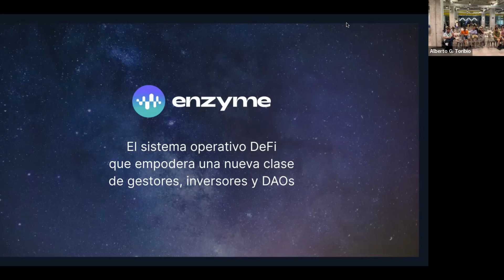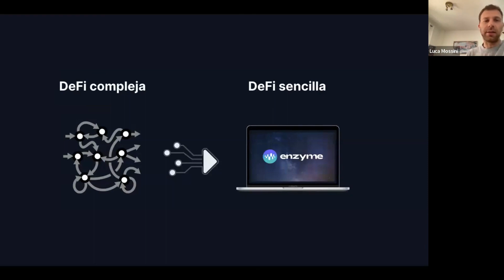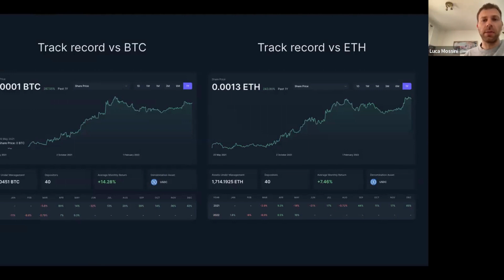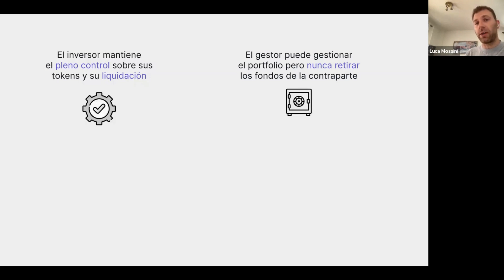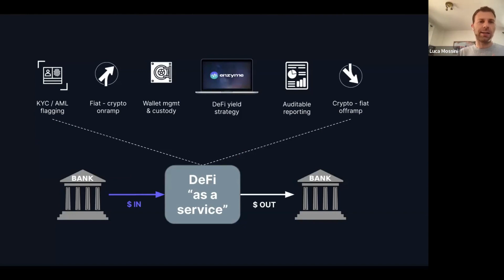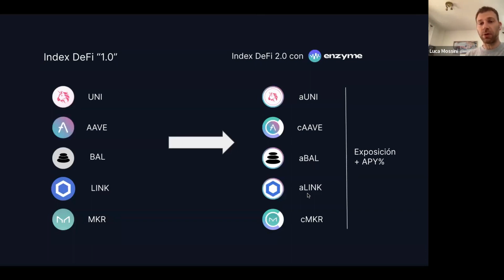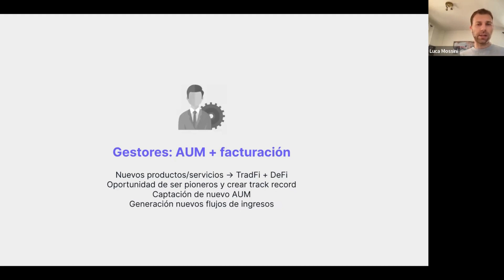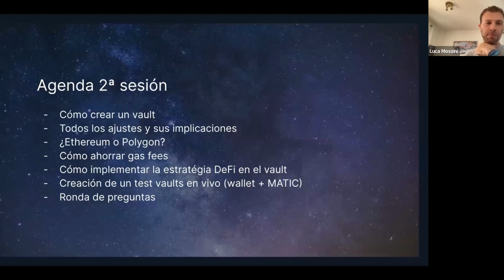Enzyme en el panorama DeFi (Luca Mossini) - Crypto Summer Week 2022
En esta sesión durante la Crypto Summer Week, Luca Mossini, Business Development en Avantgarde Finance,  nos cuenta cuál es el papel de Enzyme en el panorama DeFi del ecosistema de Ethereum/ Polygon y qué tipo de oportunidades abre para los gestores profesionales cripto-nativos y a los que vienen de las finanzas tradicionales.